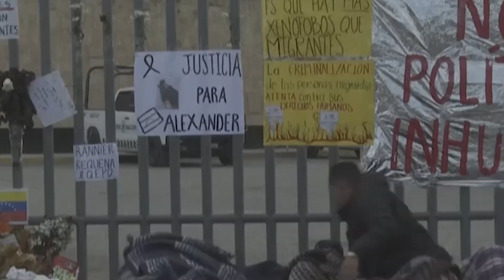Venezuela 20 cosas que tal vez no sabias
Venezuela, oficialmente República Bolivariana de Venezuela, es un país soberano situado en la parte septentrional de América del Sur y el Caribe, constituido por un área continental y por un gran número de islas e islotes en el mar Caribe, cuya capital y mayor aglomeración urbana es la ciudad de Caracas.

Posee una extensión territorial de 916 445 km². El territorio continental limita al norte con el mar Caribe y el océano Atlántico, al oeste con Colombia, al sur con Brasil y por el este con Guyana. Con este último país, el Estado venezolano mantiene una reclamación sobre 159 542 km² de territorio al oeste del río Esequibo, esta área es conocida como Guayana Esequiba o Zona en Reclamación​, anteriormente bajo el control de Guayana Neerlandesa. Por sus espacios marítimos, ejerce soberanía sobre 71 295 km² de mar territorial,7​ 22 224 km² en su zona contigua,7​ 471 507 km² del mar Caribe y del océano Atlántico bajo el concepto de zona económica exclusiva,8​9​10​ y 99 889 km² de plataforma continental. Esta zona marina limita con las de trece Estados.​ El país tiene una biodiversidad muy alta y ocupa el séptimo lugar en la lista mundial de naciones con mayor cantidad de especies. Existen hábitats que van desde las montañas de los Andes en occidente hasta la selva tropical de la cuenca del Orinoco en el sur, a través de las extensas planicies de los Llanos, la costa del Caribe y el delta del río Orinoco en el oriente.

Venezuela, officially the Bolivarian Republic of Venezuela, is a sovereign country located in the northern part of South America and the Caribbean, made up of a continental area and a large number of islands and islets in the Caribbean Sea, whose capital and largest urban agglomeration It is the city of Caracas.

It has a territorial area of 916,445 km². The continental territory borders to the north with the Caribbean Sea and the Atlantic Ocean, to the west with Colombia, to the south with Brazil and to the east with Guyana. With the latter country, the Venezuelan State maintains a claim over 159,542 km² of territory west of the Essequibo River, this area is known as Guayana Esequiba or Reclamation Zone, previously under the control of Dutch Guiana. Due to its maritime spaces, it exercises sovereignty over 71,295 km² of territorial sea,7​ 22,224 km² in its contiguous zone,7​ 471,507 km² of the Caribbean Sea and the Atlantic Ocean under the concept of exclusive economic zone,8​9​10 and 99,889 km² of continental shelf. This marine area borders those of thirteen States. The country has a very high biodiversity and ranks seventh on the world list of nations with the largest number of species. There are habitats that range from the Andes mountains in the west to the tropical jungle of the Orinoco basin in the south, through the extensive plains of the Llanos, the Caribbean coast and the Orinoco River delta in the east.